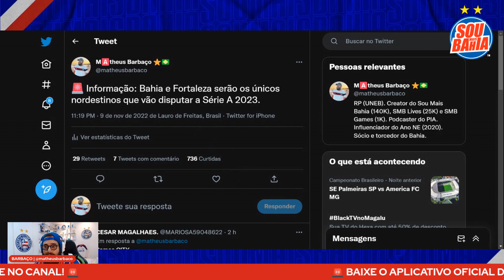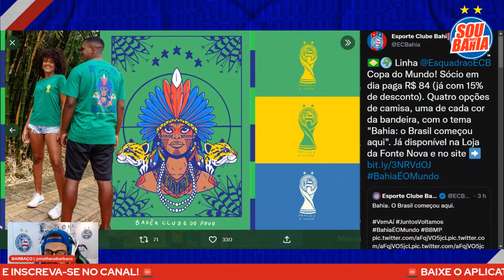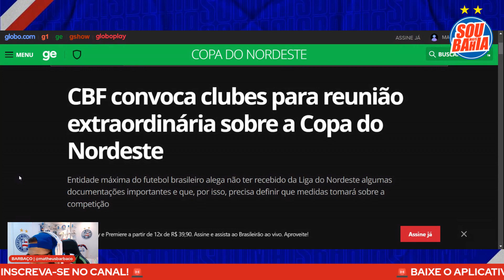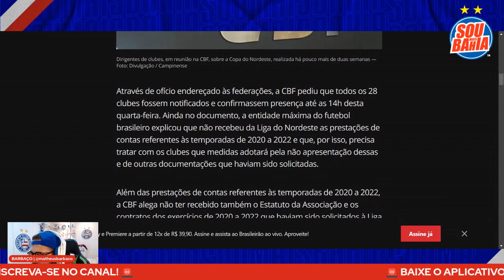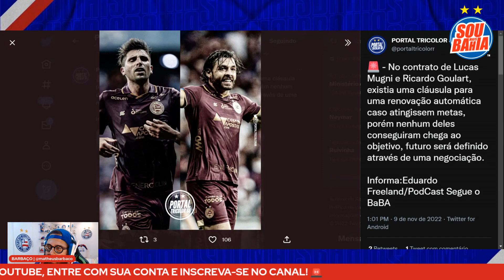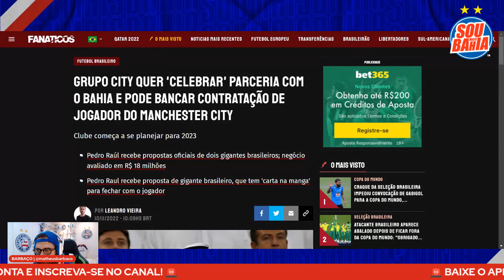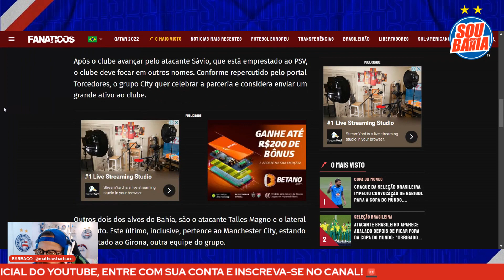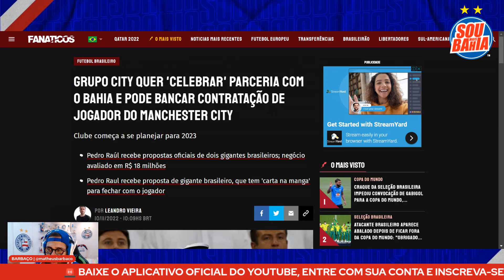🚨 TRIO DO CITY NA MIRA? 👀 TALES, YAN E SÁVIO? ❌ ATACANTE DE SAÍDA 😳 CNE AMEAÇADO 🇦🇷 E MUGNI?